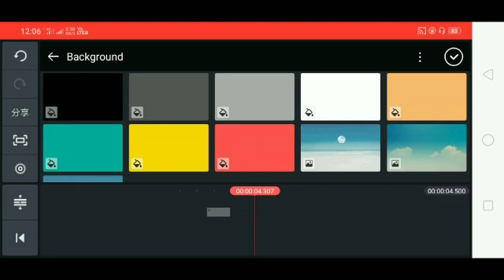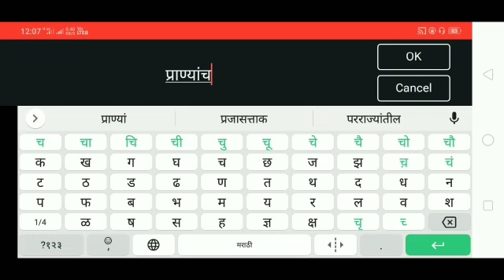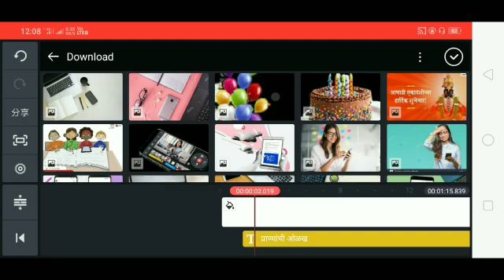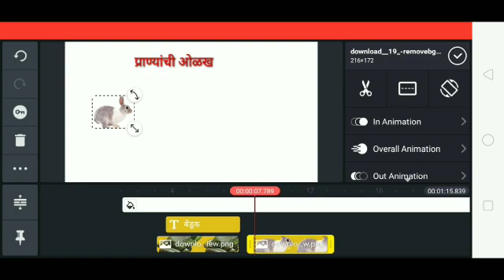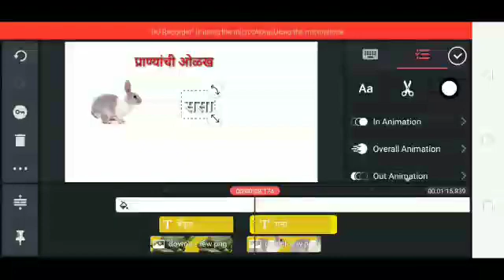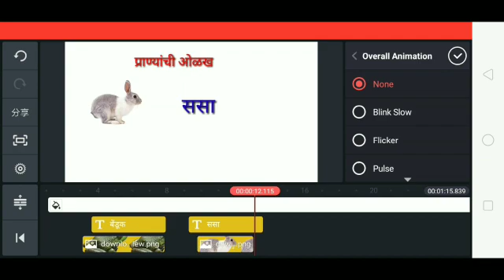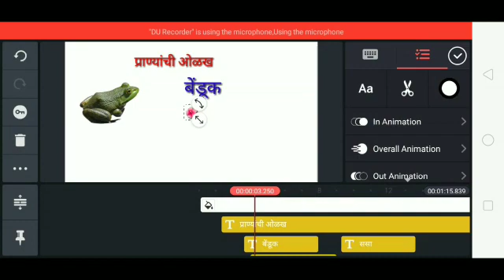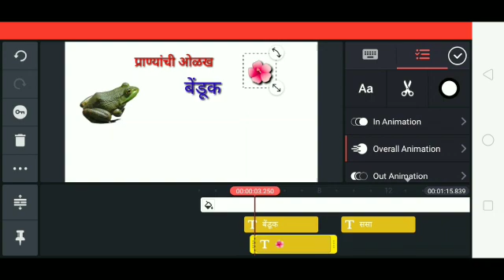Kinemaster full tutorial part 3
मार्गदर्शक : गजानन महादेव पुंडे सर,बुलढाणा